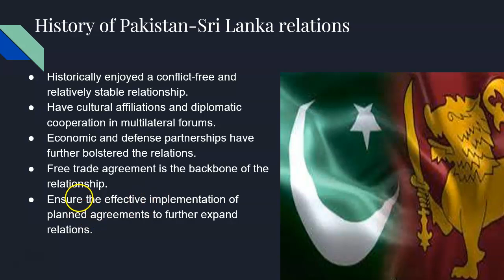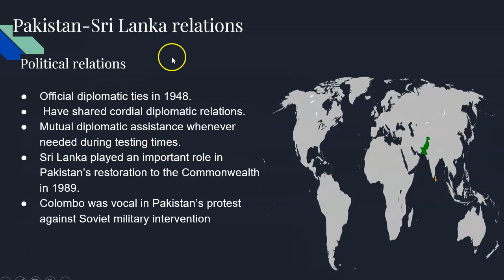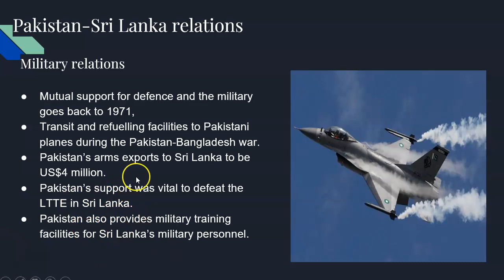Evolving Pakistan-Sri Lanka relations: A Game Changer in South Asia Lecture 2 Part 2